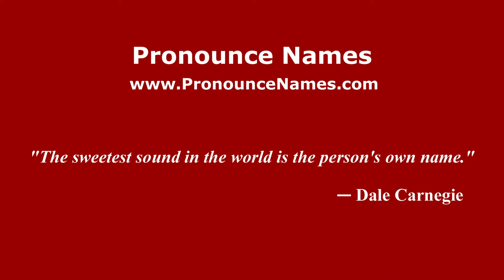How to Pronounce Mangalesa - PronounceNames.com